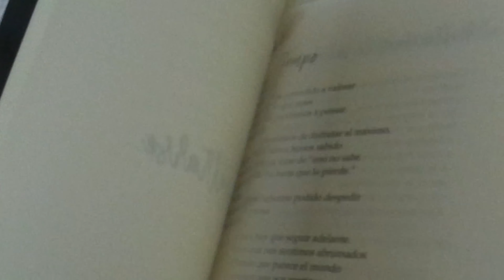trailer "consecuencias de decir te quiero"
"Consecuencias de decir te quiero" - 2020